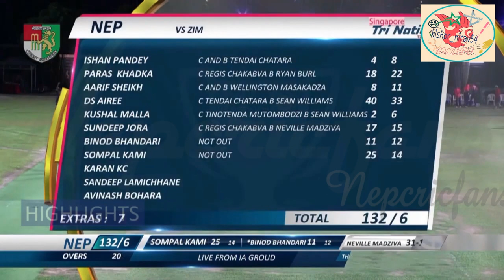Sandeep's BRILLIANT spell not enough || Nepal vs Zimbabwe Highlights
Zimbabwe successfully chased the target set by Nepal Of  133.
Result
1st Match (N), Singapore Twenty20 Tri-Series at Singapore, Sep 27 2019

Nepal
132/6

Zimbabwe
133/5 (18.1/20 ov)
Zimbabwe won by 5 wickets (with 11 balls remaining)

Zimbabwe 133 for 5 (Burl 41*, Mutumbami 40*, Lamichhane3-15)beat Nepal 132 for 6 (Airee 40, Williams 2-19)by five wickets

Richmond Mutumbami, Ryan Burn see off Sandeep Lamichhane and Nepal

Zimbabwe have had very little to cheer about in the past few months. They became the first Full Member to be suspended by the ICC and are now set to miss next year's T20 World Cup. The retirements of Hamilton Masakadza and Solomon Mire have added to the chaos, as did a pre-mature exit from the tri-series in Bangladesh last week.

Allrounder Ryan Burl and wicketkeeper-batsman Richmond Mutumbami, however, perked them up in a fairly comfortable win in the T20I tri-series opener against Nepal in Singapore.

Nepal's legspin-bowling sensation Sandeep Lamichhane, fresh off a productive CPL stint with Barbados Tridents, extended his rich form and troubled Zimbabwe's top order with his variations. After taking the new ball in a defence of 132 on a turning track, the teenager bagged three wickets in his first two overs and had figures of 2-0-12-3 at that stage - with only two runs coming off the bat. Nepal keeper Binod Bhandari, much like Zimbabwe's top-order batsmen, struggled to read the turn - or the lack of it - and allowed two wides to sneak past him to the boundary in addition to conceding four byes.

Regis Chakabva was the first to exit, when he scooped a slower legbreak from Lamichhane to short extra-cover for a duck in the second over. Tinotenda Mutombodzi (0) and new captain Sean Williams (0) then fell in Lamichhane's next over, leaving Zimbabwe 28 for 3 in the fourth over. A collapse loomed when debutant Brian Chari was run out by a direct hit from Dipendra Singh Airee for a run-a-ball 19 and Timycen Maruma was bowled by Khadka for 12 off 21 balls.

Sandeep Lamichhane whirls through his delivery Peter Della Penna
Having joined forces when Zimbabwe were 64 for 5 in the 10 overs, Burl and Mutumbami saw off Lamichhane and then secured the chase in a blaze of sixes. Mutumbami lined up offspin-bowling allrounder Airee for back-to-back sixes in the 15th over before sending Abhinash Bohara and Kushal Malla over the ropes as well.

Burl, becalmed in the early exchanges, teed off in the 17th over and hastened Zimbabwe's victory with a hat-trick of boundaries off Malla.

Nepal's start mirrored that of Zimbabwe's - they were 55 for 4 in the 11th over after choosing to bat - but some hefty blows from Airee (40) and No.8 Sompal Kami (25*) hauled them to 132 for 6.

Airee, who was the second-highest run-getter in the 2018-19 Everest Premier League, Nepal's T20 league, helped his side work past the early strikes with 40 off 33 balls, including five fours. When he holed out in the 17th over, Nepal were in dire need of some late impetus at 95 for 6. And Kami provided that with a sparkling cameo that helped Nepal score 36 off their last three overs.

While Neville Madziva exploited the sluggish pitch with a variety of slower balls, including the legcutter, Tendai Chatara missed his lengths in the final over. The seamer dished out two full-tosses, and both were carted for sixes. The second full-toss was a front-foot no-ball and it resulted in a free-hit, but Chatara roused himself to concede just four off the last five balls.
-Credits to Espncricinfo

4th t20 match nepal vs zimbabwe
zimbabwe vs nepal
today nepal match live

These all videos are edited by Mr. Nirav Khanal. These are in the youtube playlist (Nepali Cricket Hits).
nepal,zimbabwe,highlights,T20I,Nepal vs Zimbabwe Highlights,T20International,nepal cricket team,Nepali Cricket Team,Neplai Cricket mens team,Paras Khadka,Sandeep Lamichhane